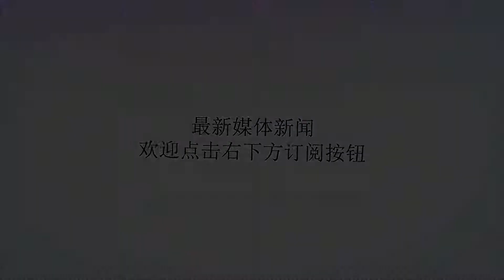如果美俄战争，美国能动员60国，俄罗斯呢？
谢谢！来自“兵哥科技前线”笔者看法与下文不大一样，如果真的开战，跟随美国的可能更多，而真的与俄罗斯同生共死的可能没有——不说别的，就是前苏联15个成员国，现在没一个是俄罗斯的兄弟。伊朗鞭长莫及自身难保，叙利亚也是 自从二战结束后，美苏两大国似乎结下了梁子，这两个国家的实力不分上下，在许多方面开展了众多的竞争，尤其是军备和科技竞赛达到了白热化，美国知道来硬的赢不了苏联，直捣苏联软肋，果然，美国只需心理战轻轻松松压垮了苏联，苏联解体后，美国这才坐上了超级大国的宝座。此时完了吗？没有！美国原本认为军事一家独大了，俄罗斯不会对美国构成威胁，可美国想错了，俄罗斯是瘦死的狗熊比马大，当俄罗斯识破了西方的阴谋后，才清醒过来，把美国作为敌人，关系逐渐恶化。美苏冷战之后，又迎来了新的美俄冷战，中东地区成了美俄竞技场，虽然双方没有进行面对面的较量，但外界认为美俄之战将会有那么一天爆发。我们知道，两个国家之间的战争，涉及的关系很复杂，先说武器方面，俄罗斯军队最强的实力在陆军那一块，俄罗斯有不少核武器，也有核动力巡航导弹、萨尔马特弹道导弹等等，这些完全能应付了美国，俄罗斯的空军实力稍弱，苏-57战斗机因资金问题，迟迟无法服役俄罗斯空军。俄罗斯的海军实力最弱，多年没有能力造新航母，只能靠苏联遗留下来的库兹涅佐夫号航母凑合使用。而美国那边，海陆空综合实力十分平衡完善，对付俄罗斯是绰绰有余的。不过，战争双方还有一点需要考虑，那就是能拉上多少个盟友，这是最关键的，现代战争不是单挑，而是多国联盟之间的战争，美国有自己的组织叫北约，北约有29个成员国，他们都听从美国的命令，美国叫他们往东，他们决不往西。除了北约，世界上还有不少国家都是亲美派，他们当中有的不喜欢俄罗斯，有的出于利益目的抱美国大腿，这样，共计有60多国愿意为美国出力。我们知道，俄罗斯的前身是苏联分解出来的，除了俄罗斯，苏联还分解了其他国家，包括白罗斯、亚美尼亚、哈萨克斯坦等等，他们和俄罗斯看在曾经是苏联的份上组织了独联体集体安全条约组织，对抗北约，据知，这个组织有7个国家。当然，世界上还有不少反美的国家，像伊朗、古巴等等，他们是愿意跟俄罗斯站在同一阵营一起对抗美国，这样的盟友有20多个，再加上前面讲到的7个国家，总共有27多个国家愿意为俄罗斯出力。